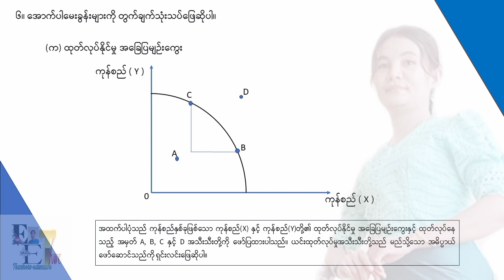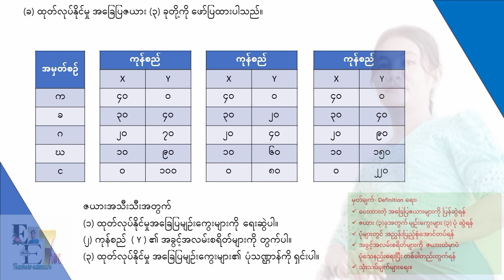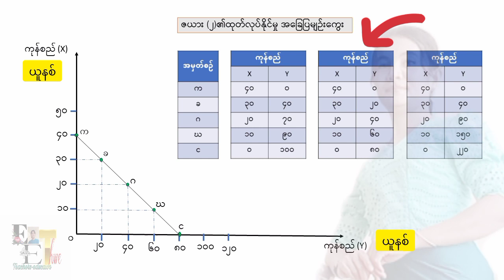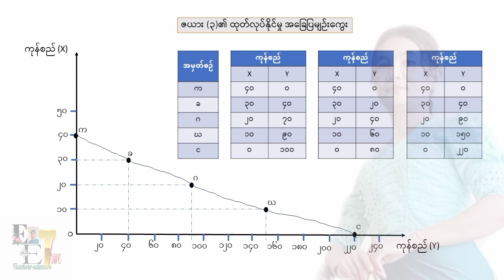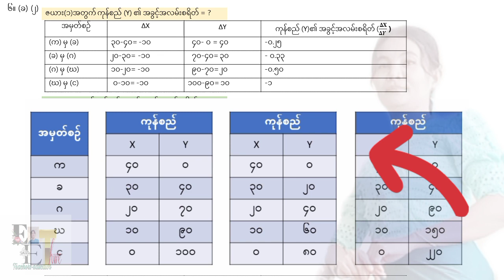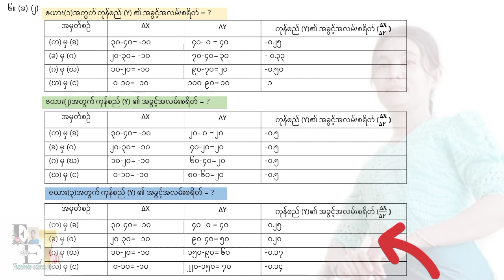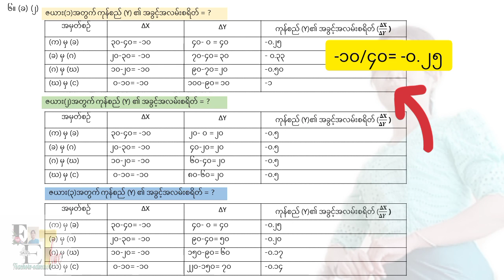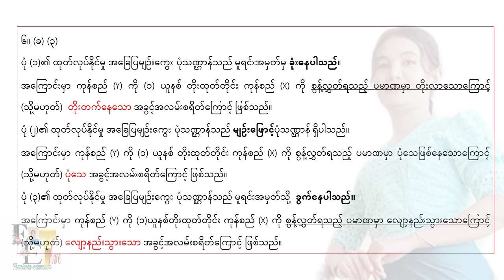Schedules and Curves (ထုတ်လုပ်နိုင်မှု အခြေပြဇယားများ နှင့် မျဉ်းကွေးများ)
Production Possiblity Curve PPC curve